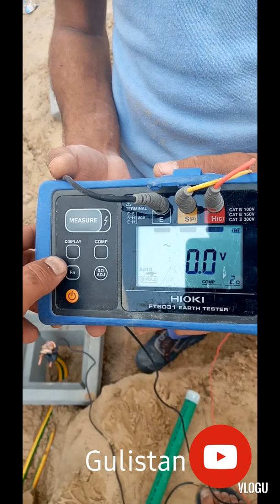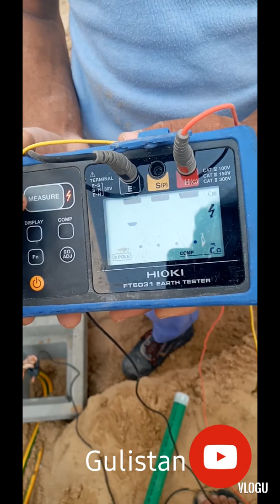How make electrical Earthing simply and easy electricalearth earth pakistan dubai india#